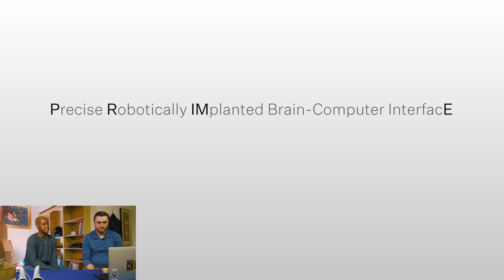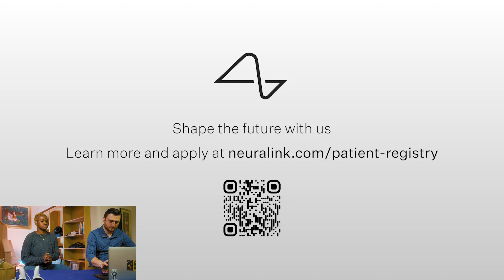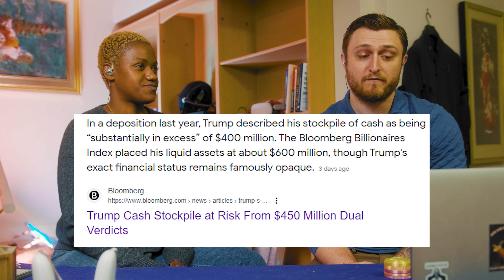Is This The Worse Time in History? | Trending News Headlines | Mixed Realities 018 w/ Lexi & Weston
Hosted By Elexius Sam & Weston Fordham

Join us on Mixed Realities TV as we embark on a journey through the complex tapestry of our modern world. From celebrating personal milestones to delving into the groundbreaking realms of Elon Musk's Neuralink, this episode is a testament to the multifaceted nature of our existence today.

What's Inside:

🧠 Mental Health & Meditation: Delve into the significance of starting the year with a focus on mental health, embracing challenges, and the transformative power of breathwork meditation. [MentalHealthAwareness BreathworkMeditation]

🚀 Elon Musk's Neuralink Unveiled: Explore the revolutionary technology of Neuralink, promising a new dawn for individuals with paralysis and the broader implications for humanity's future. [Neuralink ElonMusk]

📰 Donald Trump's Legal Battle: A brief analysis of Donald Trump's recent defamation trial and its potential impact on the political landscape. [TrumpTrial PoliticalNews]

🤼 Vince McMahon WWE Allegations: Unravel the complexities surrounding Vince McMahon and the WWE, touching on the recent sex trafficking allegations. [VinceMcMahon WWE]

📈 Content Creation Insights: Gain valuable strategies for growing your business or personal profile on social media, focusing on quality content and the importance of storytelling. [ContentCreation SocialMediaGrowth]

📺 The Future of Video Content: A look ahead at the evolving landscape of video content, predicting a shift towards longer-form videos and the strategic use of ad campaigns. [VideoMarketing ContentStrategy]

Timestamps:
0:00 Introduction
0:34 Etsy Sale Celebration
1:24 Mental Health Focus
3:51 Elon Musk's Neuralink
10:17 Donald Trump's Defamation Trial
14:26 Vince McMahon WWE Allegations
21:13 Content Creation Segment
28:10 Future of Video Content